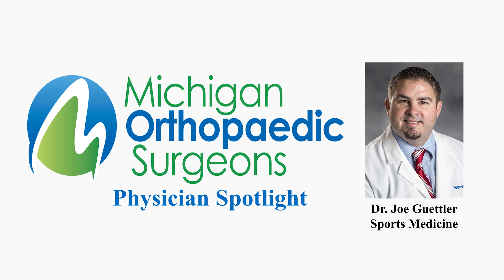MOS Physician Spotlight: Dr. Joe Guettler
Dr. Joe Guettler is a Sports Medicine Surgeon with Michigan Orthopaedic Surgeons. He brings his sports medicine expertise and high energy personality to the team and the community.